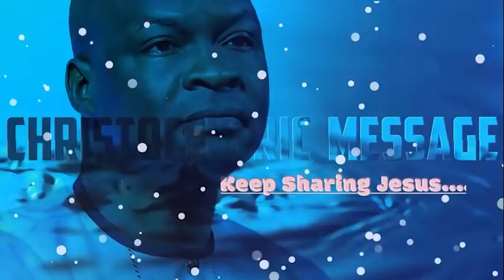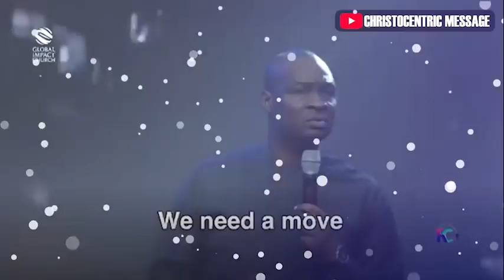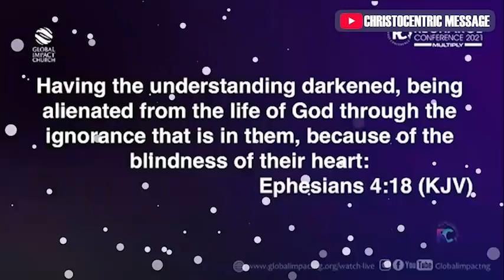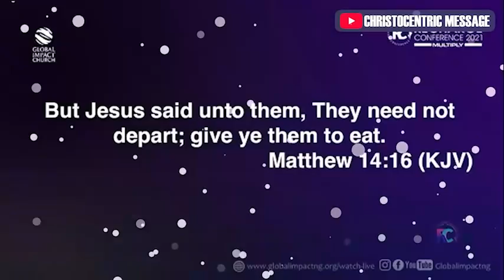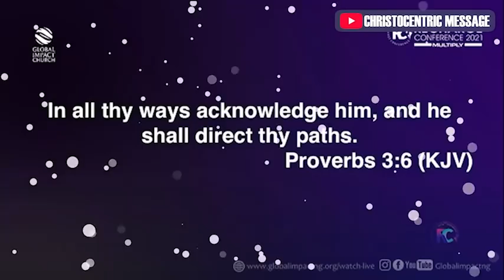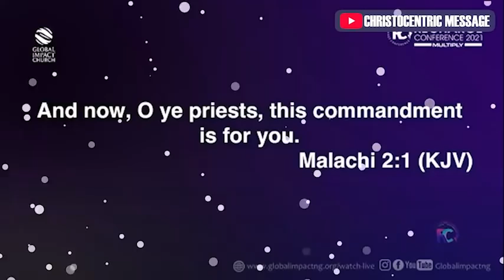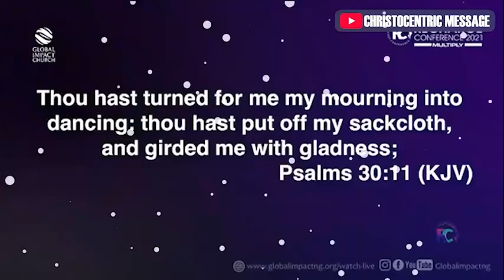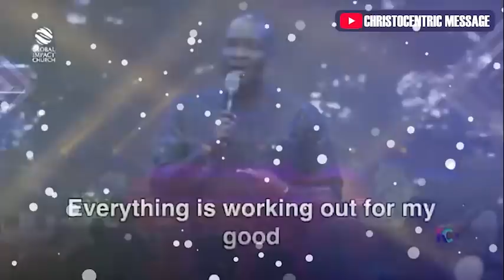GOD'S SECRETS OF MULTIPLICATION IN YOUR LIFE - Apostle Joshua Selman 2022.